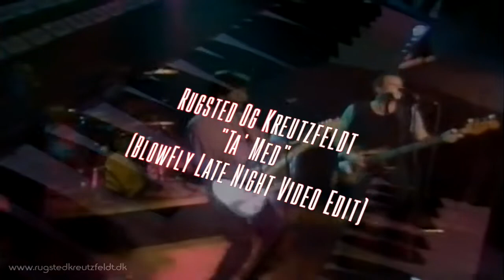Rugsted & Kreutzfeldt - Ta Med (BlowFly Late Night Video Edit)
DMCA IF YOU WANT DELETE IT SEND ME A MAIL !! - If you wish for a track to be removed just let me know ! My only goal is to promote excellent & outstanding music.